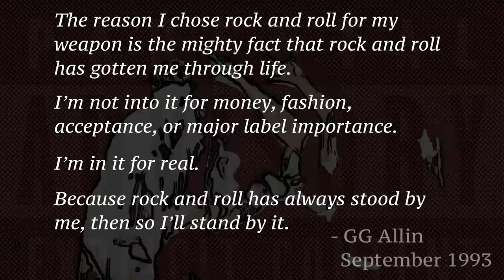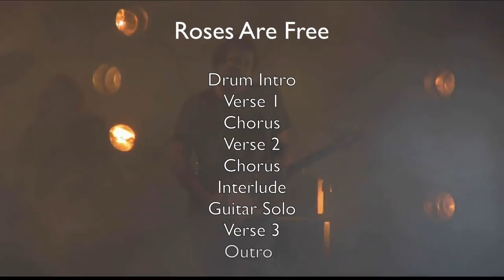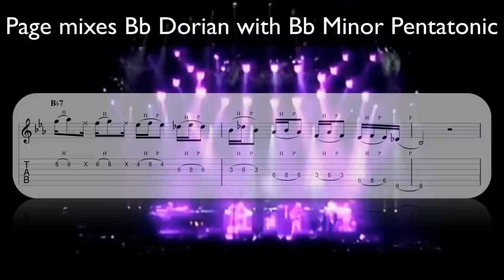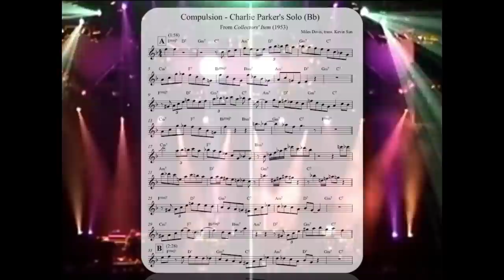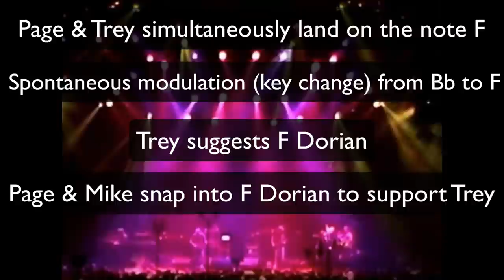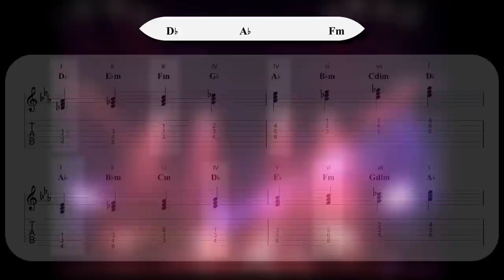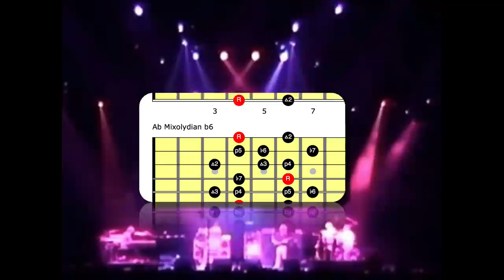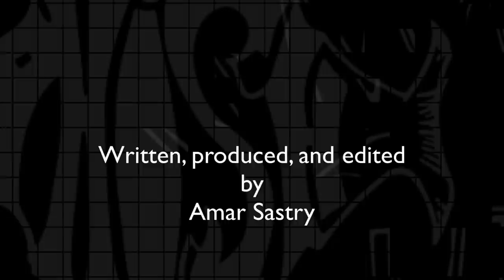Phish - Anatomy of A Jam - Island Tour Roses Are Free (4.3.98)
A deep dive into Phish's legendary performance of Roses Are Free (by Ween) on April 3, 1998 at Nassau Coliseum as part of the Island Tour.